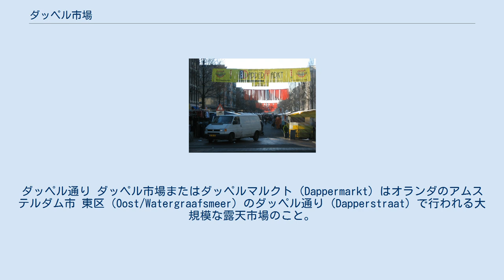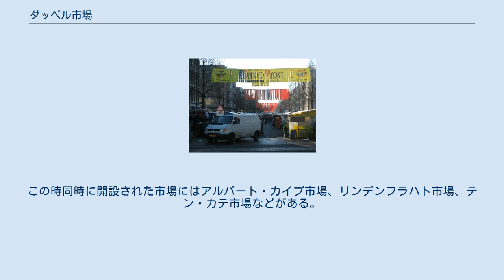ダッペル市場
ダッペル通り ダッペル市場またはダッペルマルクト（Dappermarkt）はオランダのアムステルダム市 東区（Oost/Watergraafsmeer）のダッペル通り（Dapperstraat）で行われる大規模な露天市場のこと。
 露天市場は週6日（月～土曜日）、朝9時ごろから夕方18時ごろまで開かれ、この間は完全に歩行者専用道路となる。
野菜や果物といった食料品、衣料品や雑貨など日用品を扱う店が主に出店している。
露天が出ているダッペル通りの延長距離は約600m、店舗数は200～250店舗である。
 周辺は旧オランダ領アンティルや植民地だったスリナム出身の中南米系住民が集中している地域で、彼らのための食品や衣料品、雑貨が充実している。
また北側・東側には地下鉄工事などに伴う集団移転先となったユダヤ人コミュニティも近く、これら多様な民族性が独特な個性を醸し出す陽気な市場であり、隣接するJavastraatの商店街と共に市内東部の商業的中核を形成している。
 露天市場の公式ホームページによれば、ナショナル・ジオグラフィック誌2007年11月・12月版で『Top 10 shopping streets』の第8位に選ばれたそうである。
 露天市場は1910年頃アムステルダム市当局によって開設された。
この時同時に開設された市場にはアルバート・カイプ市場、リンデンフラハト市場、テン・カテ市場などがある。